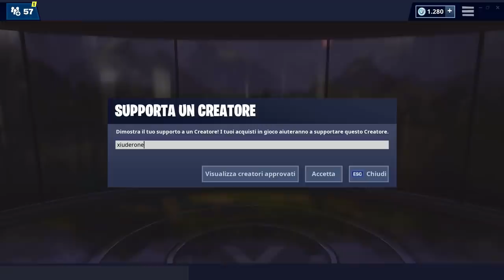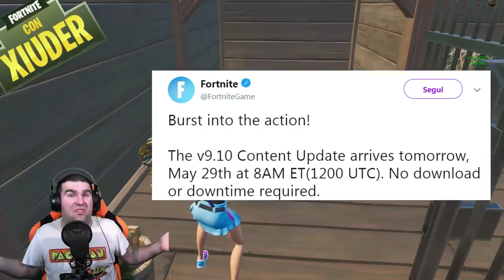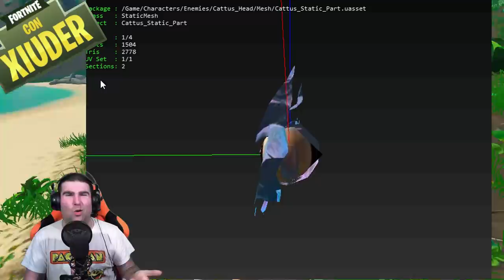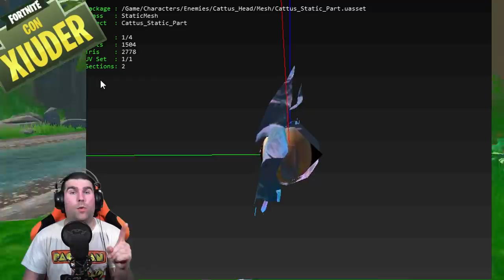UPDATE PATCH 9.10 FORTNITE OGGI! + MISTERI DELL'OCCHIO EVENTO PICCO POLARE! (FORTNITE SEASON 9)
Con l'UPDATE della PATCH 9.10 OGGI arriverà la NUOVA ARMA! VEDIAMOLA ASSIEME! GRANDI NOVITA' anche sull'OCCHIO di PICCO POLARE (EVENTO FASE 2)!

BENVENUTO!

➜ Motherboard: MSI Z97M GAMING
➜ GPU: NVIDIA GeForce GTX 970
➜ Cuffie: TRUST GXT 393 MAGNA
➜ Mouse: TRUST GXT 188 LABAN
➜ Tappetino: OMEN Mouse PAD 300
➜ Tastiera: TRUST GXT 890 CADA
➜ Microfono: TRUST GXT 252+ EMITA PLUS
➜ Sedia: AROZZI Torretta Orange
➜ Desk: AROZZI Arena-Green
➜ Webcam: Microsoft Lifecam Studio
➜ Handcam: Microsoft Lifecam HD-3000
➜ Monitor(2x): MSI OptixG24C LED Gaming Monitor 24''

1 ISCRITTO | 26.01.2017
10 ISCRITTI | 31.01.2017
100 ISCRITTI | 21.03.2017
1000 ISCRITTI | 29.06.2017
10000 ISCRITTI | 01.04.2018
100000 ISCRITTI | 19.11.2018